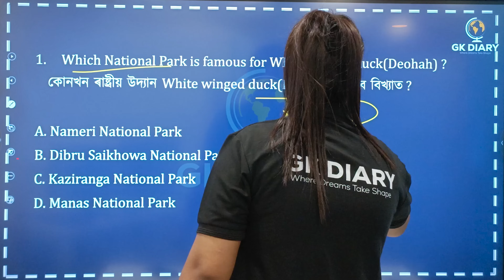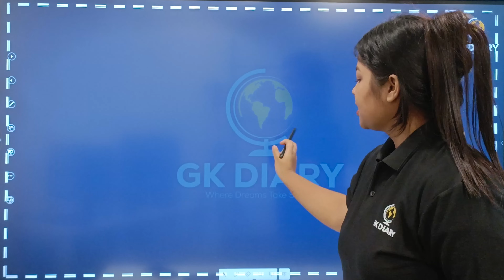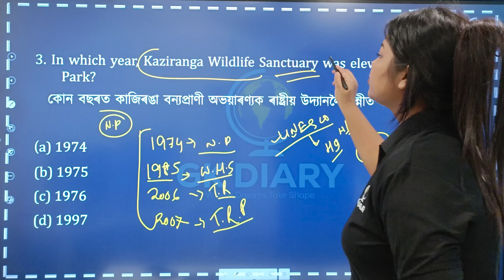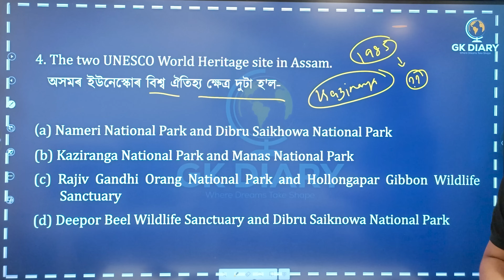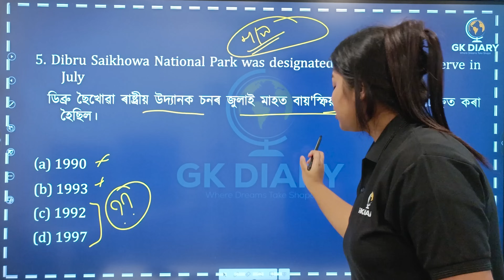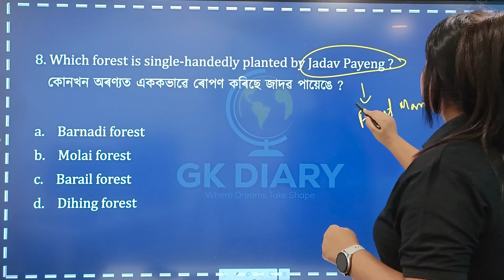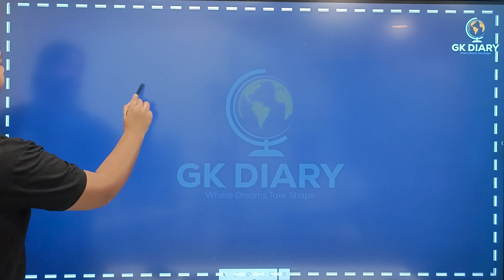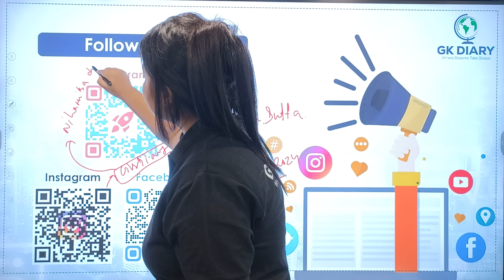National Parks of Assam | 10 Minutes Show | Top 10 Questions | By Niharika Ma'am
অসমৰ প্ৰতিগৰাকী ইচ্ছুক ছাত্ৰ ছাত্ৰীৰ নিজৰ সপোন বা লক্ষ্যক এটি সফলতাৰ আকৃতি হিচাপে গঢ় দিয়াটোৱেই এই চেনেলটোৰ মূখ্য উদ্দেশ্য।
সকলোখিনি অতি সহজভাৱে নিজৰ মাতৃভাষাত  শিকিব পাৰিব আৰু লগতে নতুন নতুন তথ্য লাভ কৰিব। SCHOOL, BOARD আৰু সকলো GOVT EXAM ৰ পৰীক্ষাৰ প্ৰস্তুতিত Live /Recorded ক্লাছৰ জৰিয়তে সহায় আগবঢ়াই যাম।

Subjects:
👉🏼All GK/GS
👉🏼 Current affairs analysis
👉🏼 Science
👉🏼Maths/Reasoning

শিক্ষাৰ ক্ষেত্ৰত কোনোদিনে মাধ্যম হেঙাৰ হব নোৱাৰে, সেয়েহে আমি সকলোৱে লগ হৈ এখন শিক্ষাৰ সুন্দৰ সমাজ গঠন কৰো, য'ত আপোনাৰ সপোন দিঠক হোৱাৰ লগতেই আৰু দহ জনক অনুপ্ৰাণিত কৰিব।

মনত ৰাখিব  এদিন এই ডায়েৰীখনে  আপোনাৰ কথা কব!

ভাল হওঁক সকলোৰে...
নিহাৰীকা দত্ত